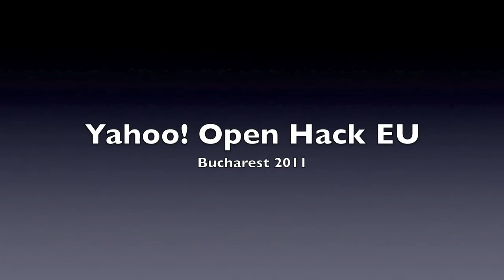Accessibillity Challenges and Innovations for Open Hack EU 2011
This presentation was given at the Yahoo! Open Hack EU event in Bucharest, Romania. It covers:
What is accessibility?
How to make your products accessible?
What are some challenges to be solved?